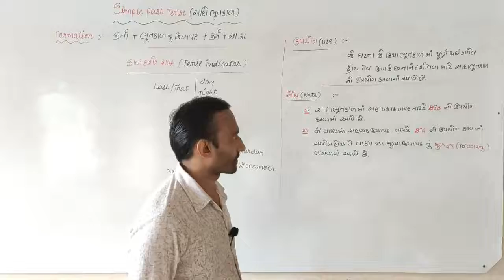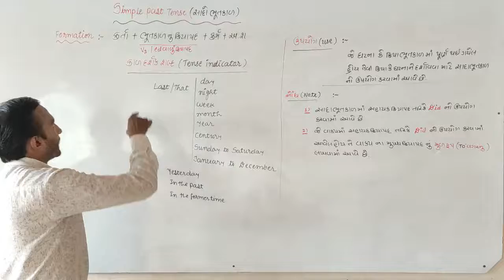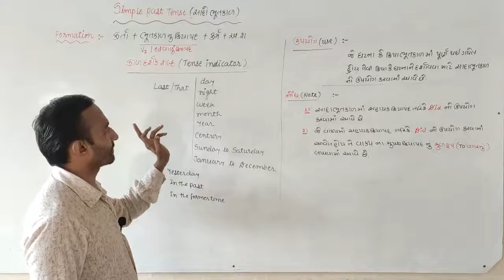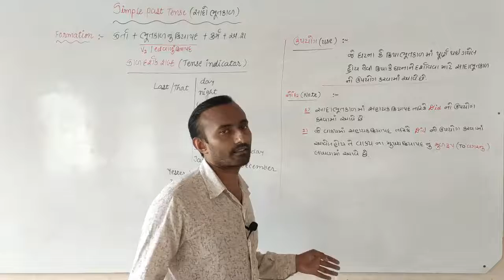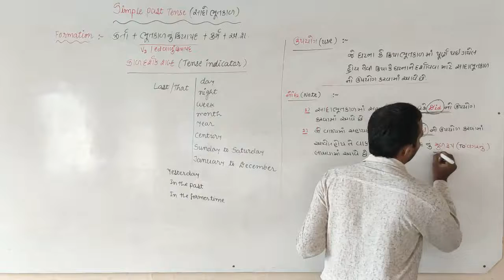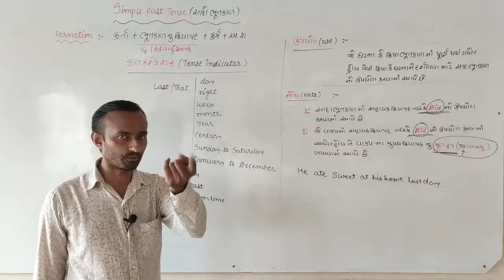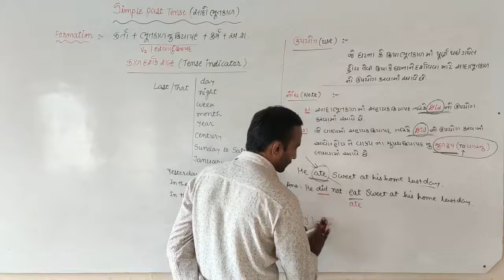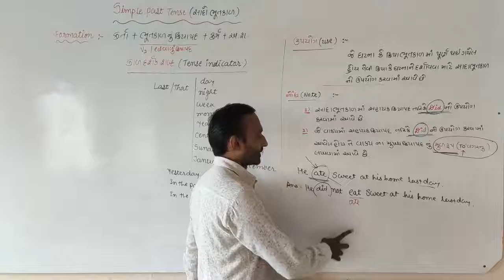Std. 8 simple past tense part-1